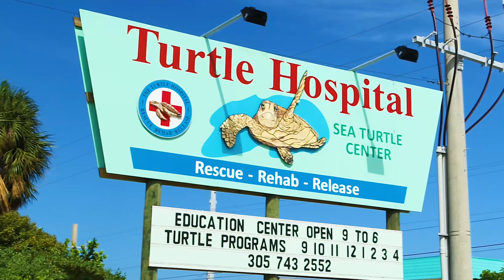Jeeps in the Keys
More clips from a commercial we did.